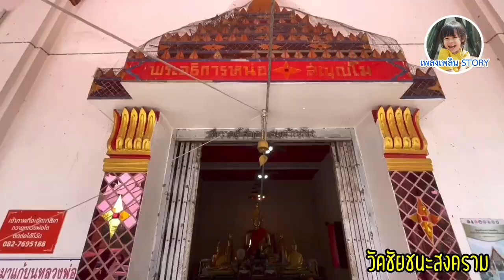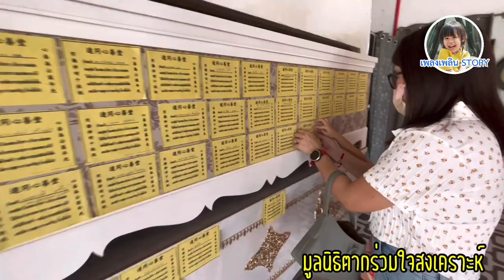เพลงเพลิน : ทำบุญ ไหว้พระ ปล่อยปลา ปล่อยเต่า